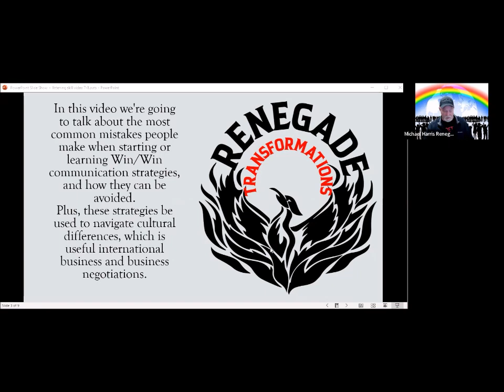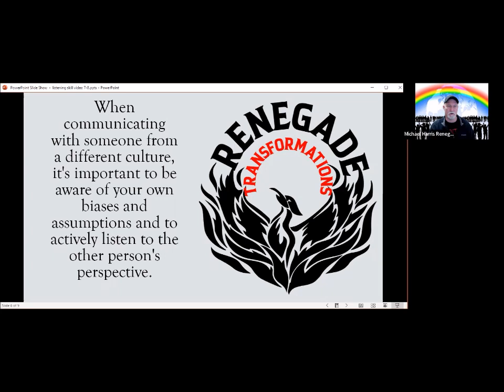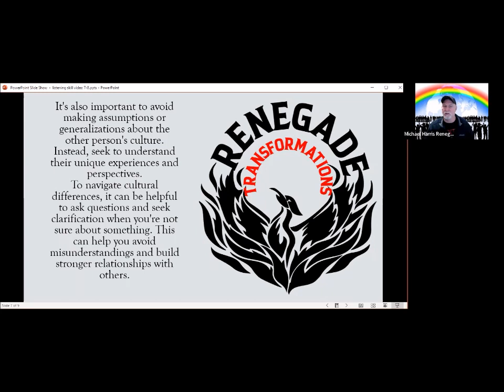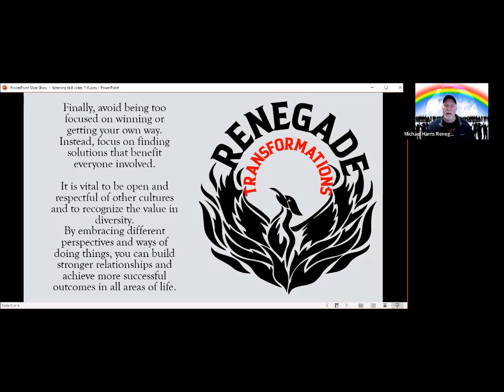Listening Skills for Win/Win communication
Hey everybody. I'm Michael Harris, and today's video is going to be from listening skills to conflict resolution and how to avoid the common mistakes in win-win communication.

In this video, we're going to talk about the most common mistakes that people make when starting and learning win-win communication strategies, what those mistakes are, and how they can be avoided.

Plus these strategies can help you navigate cultural differences, which could be useful in your hometown, or Billy could also be very useful in international business or international negotiation.

Now, one of the biggest mistakes that people make is failing to actively listen to other people. Instead of seeking to understand someone's perspectives or what their values are, they focus solely on getting their point across and avoiding this mistake. Make sure that you take time to listen to the other person or other persons ask questions, and clarify their thoughts and their feelings.

Another common mistake is being too rigid in your thinking or unwilling to compromise; you may have gone into a negotiation going, but this is exactly what I'm going to do. But be open. Avoid this mistake by staying open to new ideas and perspectives and be willing to adapt your approach as needed. Now when communicating with someone from a different culture, it's also important to be aware of your own biases and assumptions about that person or about that culture and actively listen to the other person's perspective.

It's also important to avoid making assumptions or generalizations about that person's culture. Instead, seek to understand their unique experiences and perspectives. And to navigate and to navigate cultural differences. It can also be helpful to ask questions and seek clarification when you're not sure about something. And this can help you avoid misunderstandings and help you build stronger relationships with others.

Now, finally, avoid being too focused on winning or getting your way, or getting that sale. But instead, focus on finding solutions that benefit everyone involved. And this is vital to be open and respectful to other cultures and to recognize the value in diversity by embracing these different perspectives and ways of doing things. You can build much stronger relationships and achieve more successful outcomes in all areas of life.